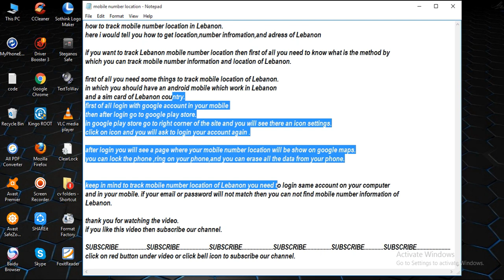track mobile number location in Lebanon [ tech ]